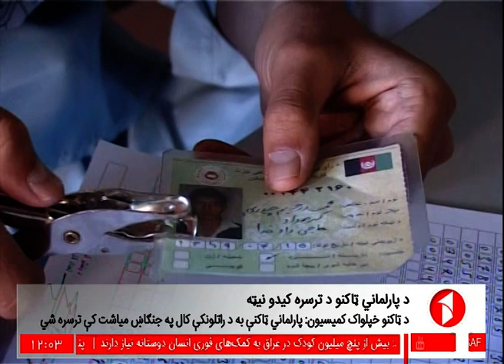Afghanistan Pashto News. 23.6.2017 د افغانستان پښتو خبرونه